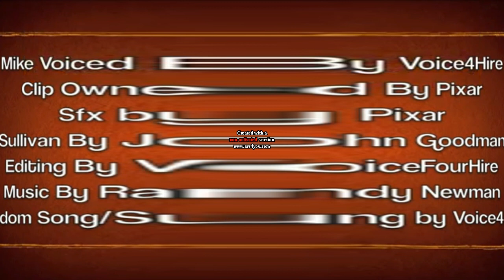Monster inc New Car Is Going Weirdness Every